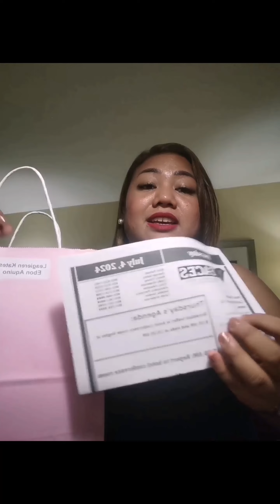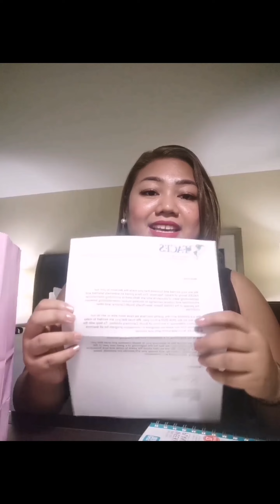FACES Inc. welcome treat